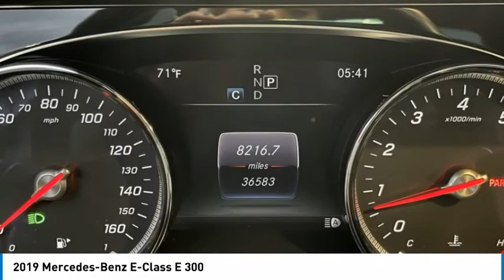2019 Mercedes-Benz E-Class E 300 in Chattanooga M6495A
2019 Mercedes-Benz E-Class E 300